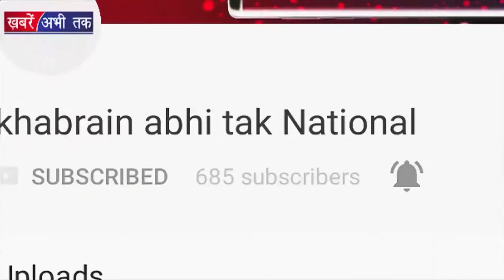ब्यावर गैस हादसे में मृतकों को श्रद्धांजली | Khabrain Abhi Tak Live